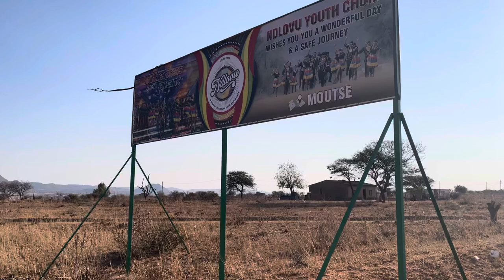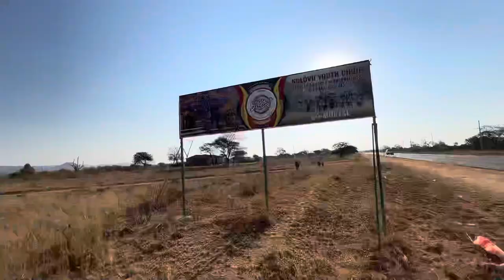Village Dennilton has similarities with Soweto historical, Dennilton South Africa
Dennilton is old village believe to be found during 1800. This village experienced almost similar incidents of political unrest during the uprising to unseat the apartheid regime. During 1980’s the village was under attack, whereby many people fled to different places like Tsatsabela, Elandskraal etc.